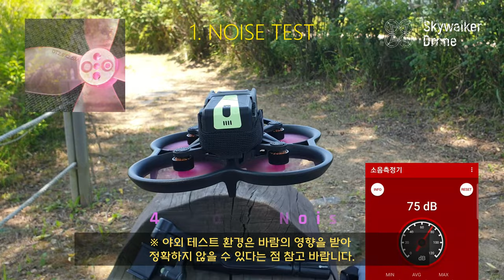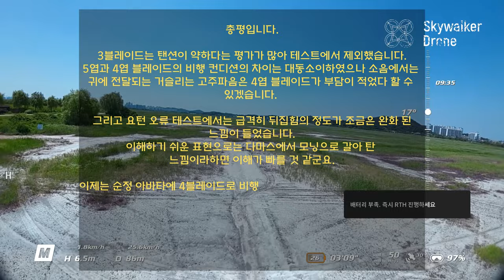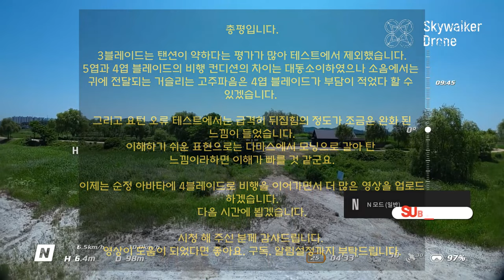dji 아바타 4엽 프로펠러 소음 수직 상승 피치 요턴 오류 최고속도 테스트│순정 아바타 사용자 필수시청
dji 아바타 순정 상태에서 기본 5엽 프롭 VS 4엽 프롭의 소음 테스트, 수직으로 풀스로틀 피치 테스트, 수평이동 최고속도 테스트, 스플릿 에스 테스트, 요턴 오류 테스트까지 해 보았습니다.
순정 아바타를 사용하는 분들에게 도움이 될 것입니다.

＊구독까지는 바라지는 않지만 '좋아요' 만이라도 눌러 주시면 다음 영상 제작에 많은 도움이 됩니다.

＊관련 보유 자격 : 1종 초경량비행장치 조종자 - 지도조종자 - 실기평가 조종자